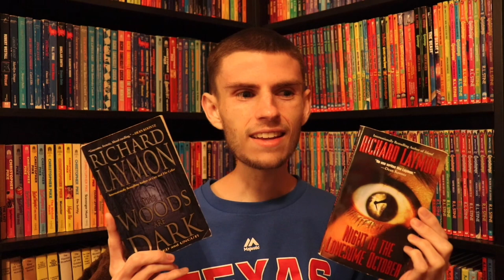Richard Laymon Books are INSANE!!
I recently read a couple Richard Laymon books and let’s just say they were quite… INSANE!